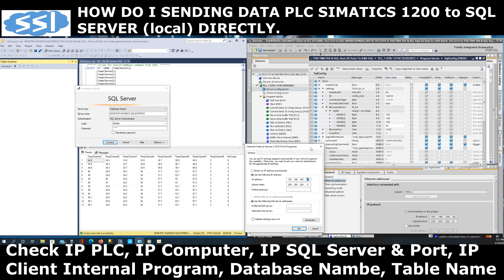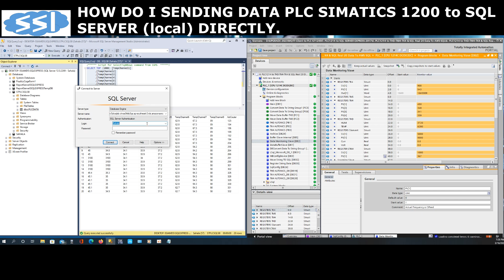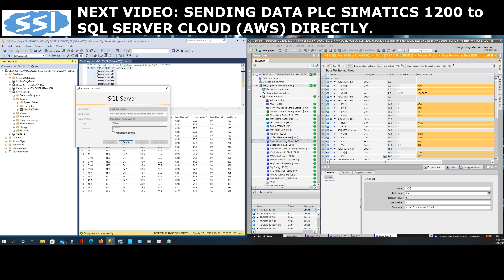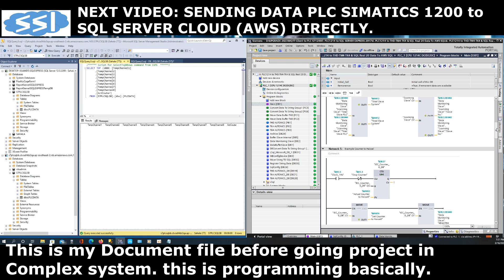Connecting a S7-1200 PLC - S7-1500 PLC to a SQL Database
The Tabular Data Stream protocol (TDS) gives you the ability to establish a direct connection with a Microsoft SQL server. Using TDS, you can log in to an SQL server database and transmit SQL instructions. In this way it is possible to read data from the database, or send them to the database for storage.
Based on the "Open User Communication blocks" (TCON, TSEND, TRCV and TDISCON), S7-1500 PLCs and S7-1200 PLCs can emulate the TDS protocol and establish a connection to a Microsoft SQL server. By using the SQL statements "insert into", "update" and "select" you can store data in the database, update and read data from the database.